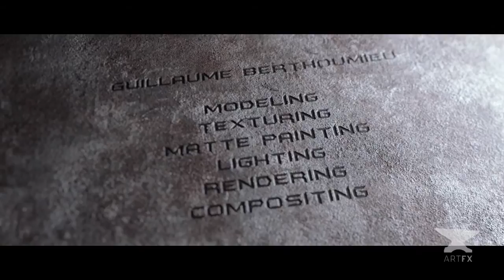The Archiver [3D animated short film)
More great short films on "Le blog de Cheeky", the best of 3D animated short film

Un pilote, voyageant à travers l'espace, rentre de mission...
A pilot, travelling through space, returns from a mission...
Un film de Thomas Obrecht, Guillaume Berthoumieu et Marc Menneglier
Promotion ARTFX 2011 artfx.fr